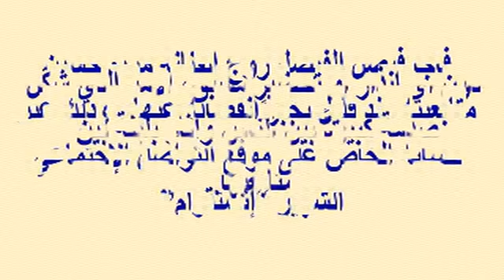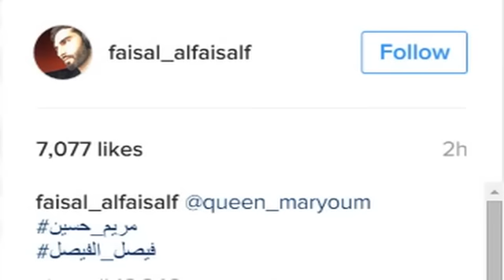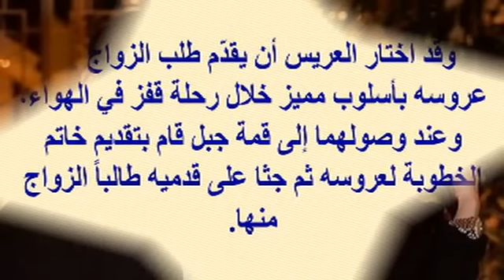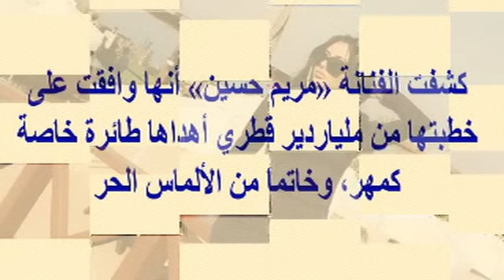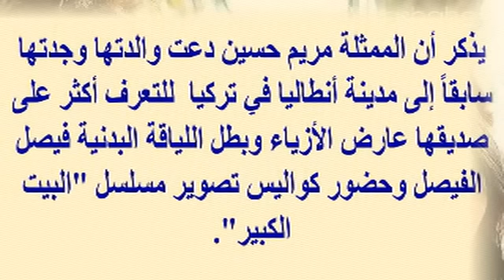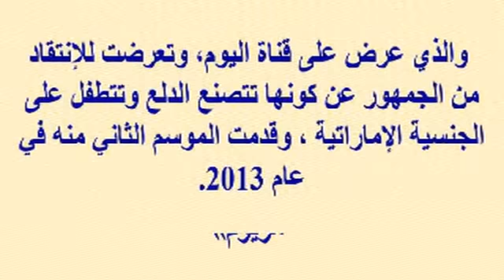أخر كلام...إنفصال مريم حسين وفيصل الفيصل بشكل نهائي...وشاهد حفل الزواج وخاتم الخطوبة وقالب الحلوى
وبرجاء زيارة مدونتى الجديدة على الرابط
  وشكرا